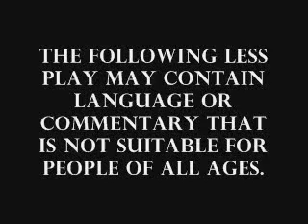Less Play - Captain Saver NES #9 Kill Celebrity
I create reviews, skits, commentaries, and rants covering various topics -
mostly about video games and geek culture.
But really it is my channel and I do what I want.

Touch it. Touch my end.

I sometimes add bloopers or easter eggs at the end.
Also you should encourage others cause I am a proud to wh*re myself out and I love it.